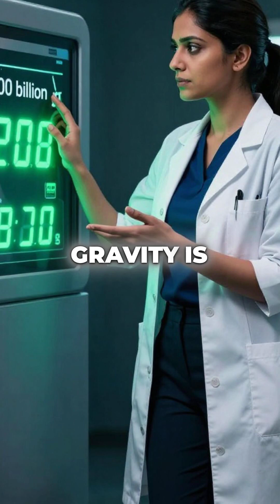Neutron Stars Are Physics Nightmares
marshmallow = atomic bomb on neutron stars 💀